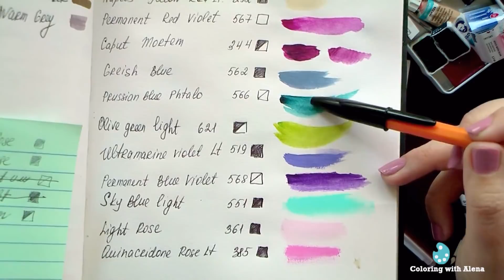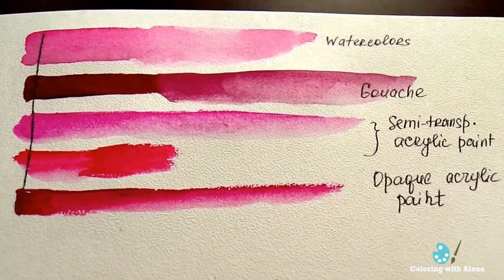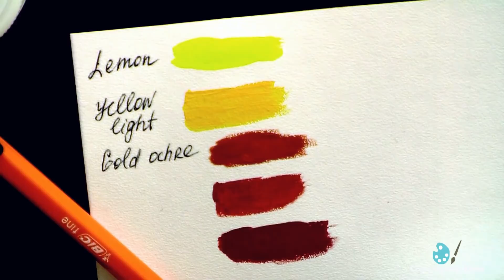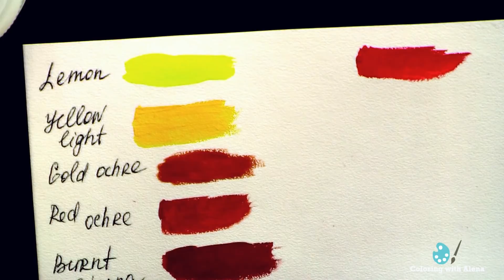Акварель, гуашь, акрил для раскрасок-антистресс. Мой опыт использования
Акварель "Белые ночи", Cotman Windsor&Newton, VanGogh
Акрил Maimeri, Amsterdam, Сонет
Гуашь "Мастер-класс"

Coloring books for adults / adultcoloring /  Livre coloriage anti stress  / Malbuch